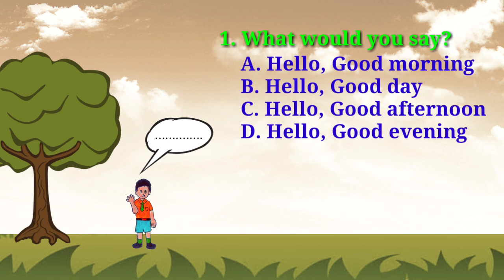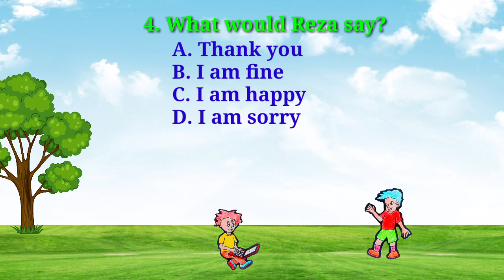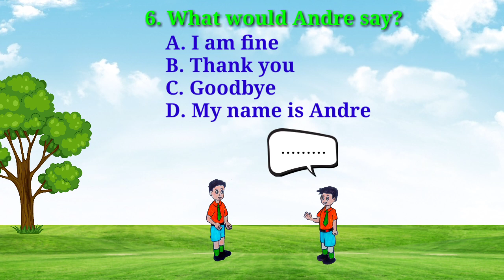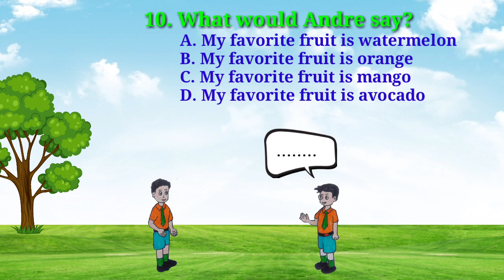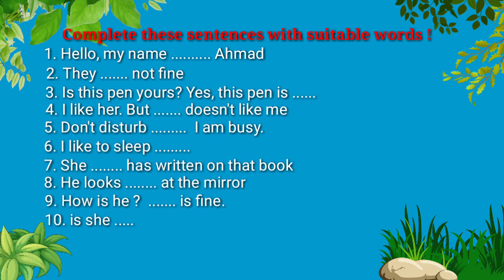Soal PTS Bahasa Inggris SMP Kelas 7 Semester 1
Video ini berisi tentang soal-soal PTS Bahasa Inggris SMP Kelas 7 Semester 1. Terutama soal tentang pengetahuan yang ada pada KD 3.1 dan 3.2 juga KD 4.1 dan 4.2.
Selamat mengerjakan.
Mudah-mudahan bermanfaat.